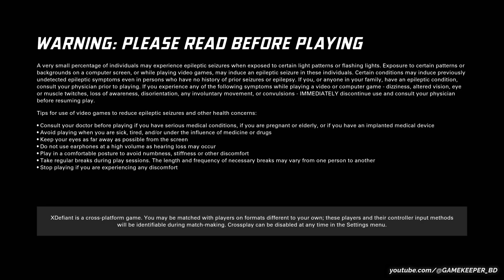XDefiant | Exclusive Look: Season 2 (THE HIGHWAYMEN) Battle Pass Rewards Details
Ubisoft's worlds collide in a free-to-play, first-person arena shooter where you compete to be the best in fast-paced online matches!

Join an always-evolving experience with regular updates bringing new playable factions and a growing collection of maps, weapons, and game modes. With cross-play, you will be able to join your friends across available platforms.

⭐My Current Setup:
✔️-Monitor: ViewSonic VX2276-SMHD 22
✔️-PC case: COUGAR MX330-G
✔️-PSU: Gigabyte P450B 80+
✔️-Motherboard: Gigabyte G1.Sniper Z97
✔️-CPU: Intel i5 4690K
✔️-GPU: MSI GTX 1650 SUPER
✔️-Memory 1: G.Skill TridentX (8x2) 16GB DDR3 2400Mhz
✔️-Memory 2: Corsair Vengeance Pro (8x2) 16GB DDR3 2400Mhz
✔️-SSD: Seagate Barracuda Q1 480GB Internal SSD
✔️-CPU Cooler: Deepcool GAMMAXX 400G
✔️-Keyboard: Gigabyte AORUS K1
✔️-Mouse: Razer Viper Mini